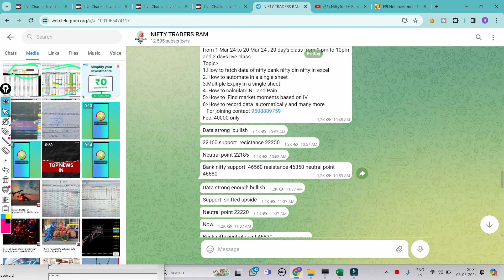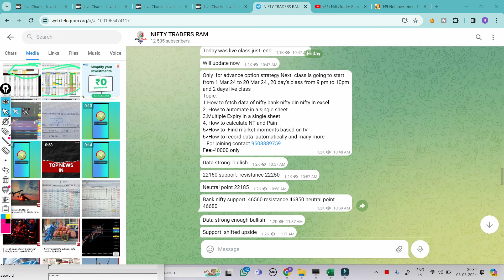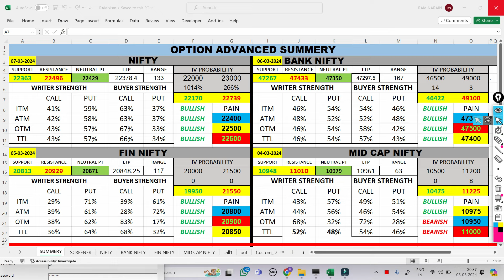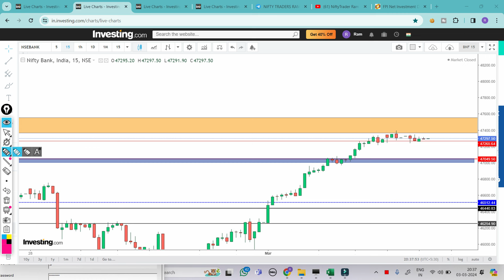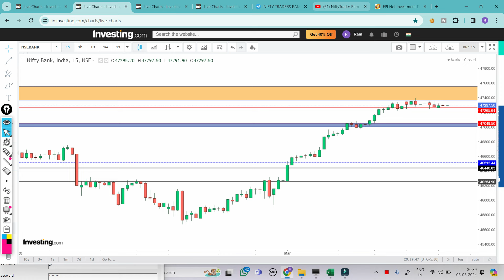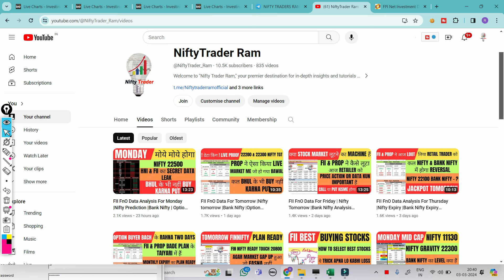FII Option Data analysis For tomorrow |Nifty breakout level |Bank nifty Prediction |Option trading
market psychology
 stockmarketpsychology

cnbc awaz
zee business